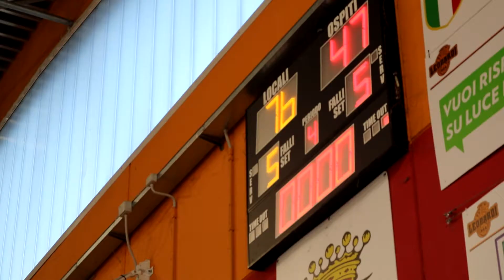LeopardiChannel | Planet Smart City BEA - USAC Rivarolo: IL FILM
Tutte le emozioni della vittoria dei nostri ragazzi con USAC Rivarolo Basket nel film della partita

Attenzione: contiene un'accurata presentazione della partita a cura di coach Federico Turetta

RIPRESE E MONTAGGIO: Leonardo Chiaberti